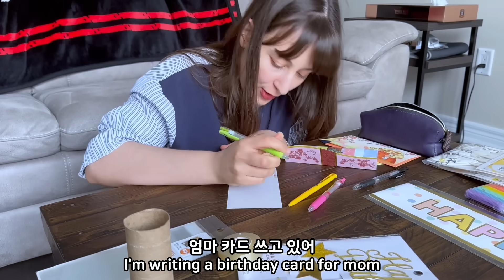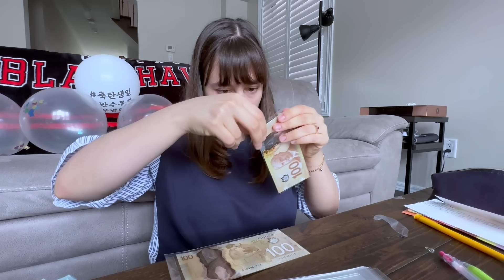캐나다 엄마생신 선물로 돈케이크 드렸더니.. "인생 처음 보는 돈 나오는 케이크에 깜짝 놀란 캐나다가족 반응!" [국제커플]